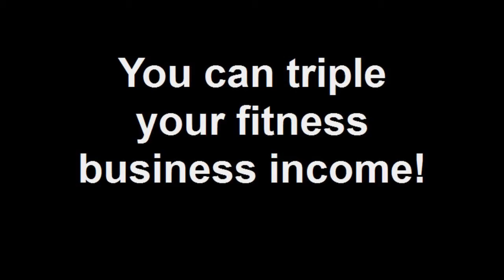Fitness Boot Camp Marketing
Starting a fitness boot camp business. Get the best strategies for marketing your fitness boot camp business. Starting a boot camp fitness business is fun with IMPACT. Fitness boot camps are all the rage. learn from the best. Do it right.